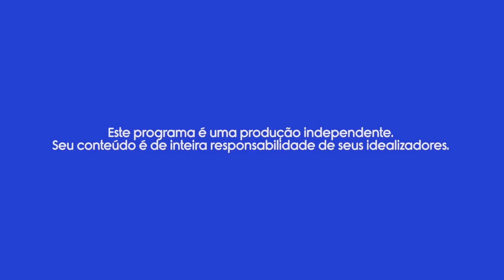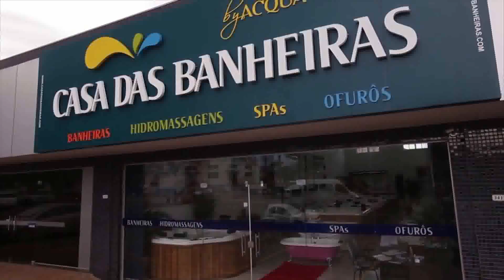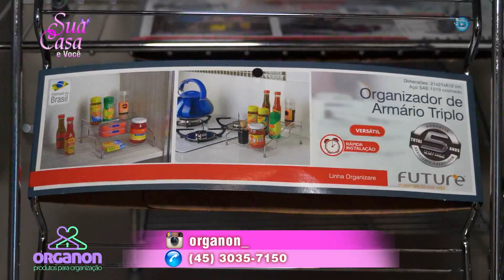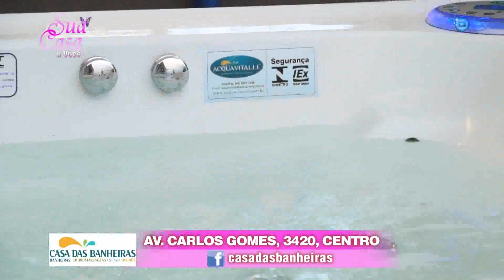PROGRAMA SUA CASA E VOCÊ 11/10/16